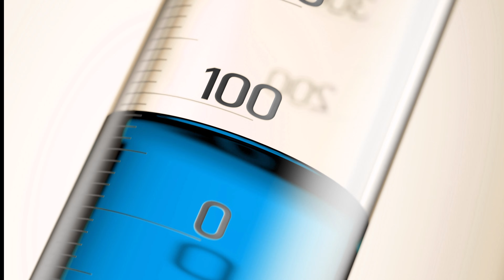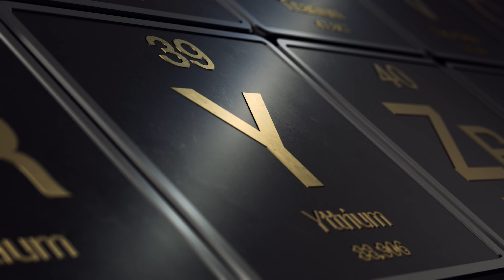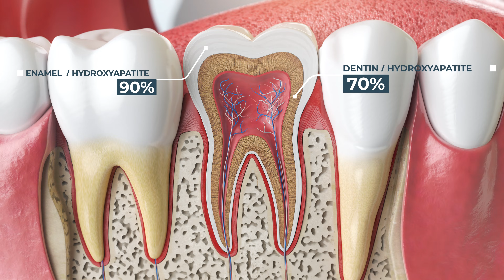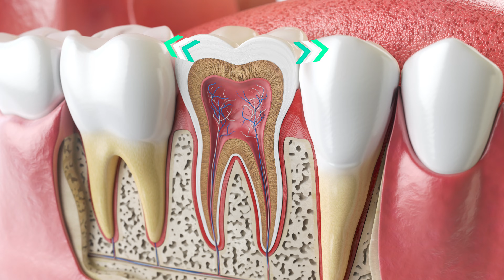Dangers of Fluoride! Dentist Explains How It Affects Your Health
Is Fluoride the Hero We Thought It Was? The Truth About Fluoride and Your Health

In this video, Dr. Michelle Jorgensen uncovers the controversial truth about fluoride and its impact on your teeth, bones, and overall health.

You’ll learn:
- The surprising history of fluoride—how it ended up in our water and toothpaste.
- Why fluoride might not be as safe as we’ve been told, with research showing its effects on thyroid function, bone health, and even IQ levels in children.
- Why cavities are NOT caused by a fluoride deficiency and what truly leads to tooth decay.
- How hydroxyapatite, a natural alternative to fluoride, can remineralize and protect your teeth.
- Simple steps to protect your family, including fluoride-free dental care and choosing the right water filtration system.

It’s time to rethink everything you thought you knew about fluoride. Empower your health with these holistic insights and make informed choices for you and your family.

Ready to switch to fluoride-free solutions?

WAIT! 🛑 make sure you pre-order Dr Michelle's new book below! If you liked this content, you'll LOVE her book! You'll get access to a free assessment that can help you determine exactly what you need to keep your cells well!

Chapters:
00:00 - Introduction
00:34 - Concerns about fluoride
01:17 - History of fluoride
02:25 - Potential fluoride risks
10:00 - Fluoride alternatives

Join our newsletter for expert tips, valuable tools, and exclusive offers to support your Living Well journey.

replace professional medical advice, diagnosis, or treatment.
Consult your healthcare provider for guidance on any
medical issues. Watching this video is not a substitute for
seeing a professional.

Image Attributions:
Dental Fluorosis (teeth with brown stains)
📷 Author: Josconklin
🔗 Source: Wikimedia Commons

Fluorosis Modera
📷 Author: Silom Medical
🔗 Source: Wikimedia Commons

Dental Fluorosis (Mild)
📷 Author: Centers for Disease Control and Prevention (CDC)
🔗 Source: Wikimedia Commons

Dental Fluorosis
📷 Author: Iqbal ramadhan
🔗 Source: Wikimedia Commons

Mild Fluorosis 02-24-09
📷 Author: Matthew Ferguson 57
🔗 Source: Wikimedia Commons

Linear Form of Fluorosis (Ֆլյուորոզի գծային ձև)
📷 Author: Armenag
🔗 Source: Wikimedia Commons